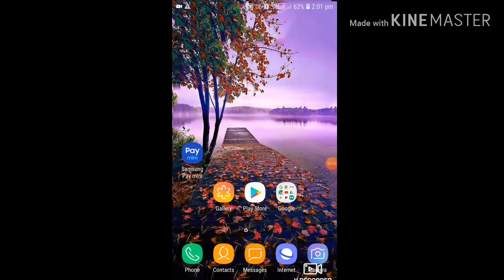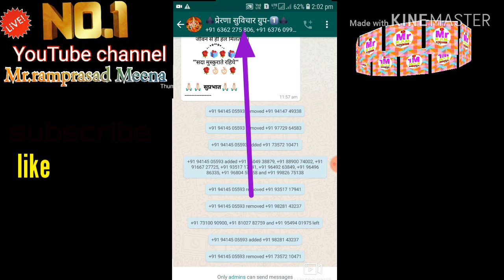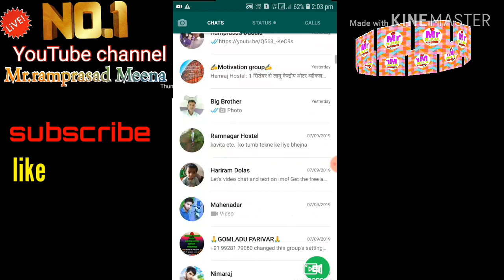WhatsApp group se kese exit Ho/ WhatsApp group Ko Kaise delete Karen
'Mr.ramprasad Meena'
Dosto ye channel aap sabi dosto ki help ke liy bnaya gya hai| jisame education se related information and job informations ke notification milte hai our sath me paytm offers, phonepe offers, Google pay offers,Amazon offers, and etc...